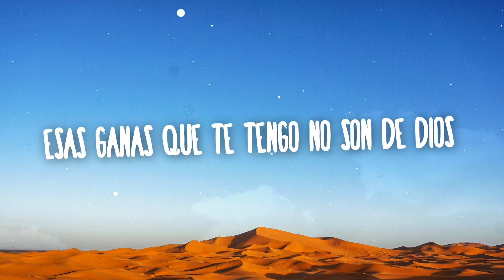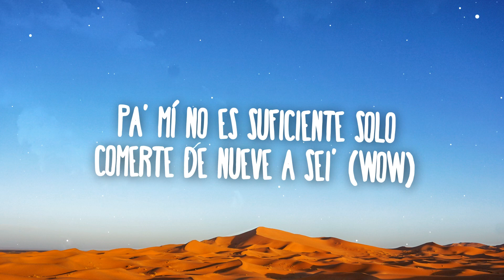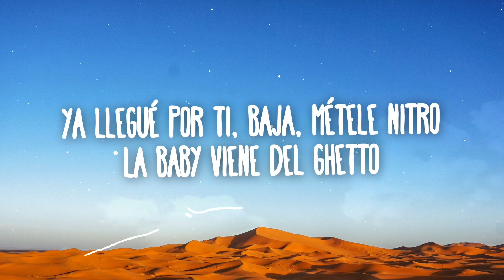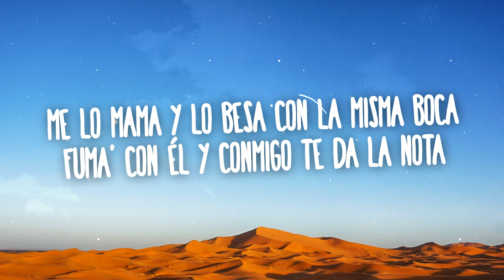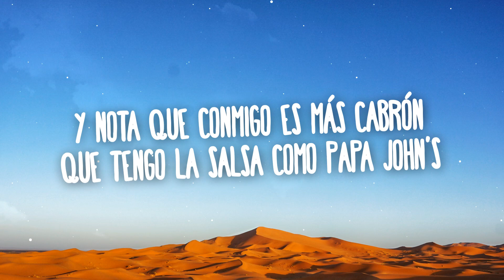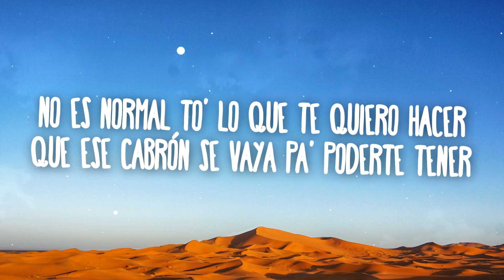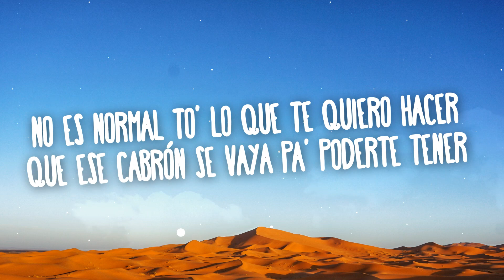Nicky Jam x Feid - 69 (Letra / Lyrics)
(Letra / Lyrics)

[Intro: Feid]
Que se vaya a trabajar pa' yo trabajarte (Oh-oh-oh)
Tú siempre llegas en alta y no sé bajarte (Wow)
Me manda fotos sin nada, sin ropa interior
Loca porque yo le chille hasta el interior
Esas ganas que te tengo no son de Dios

[Coro: Nicky Jam & Feid]
No es normal to' lo que te quiero hacer
Que ese cabrón se vaya pa' poderte tener
Yo te hago la 69 y como te mueve' te doy un die'
Pa' mí no es suficiente solo comerte de nueve a sei'
Pa' mí no es suficiente solo comerte de nueve a sei' (Wow)

Voy por ti, está' en el chanting, baja pa'l parking
En crop top, los Salomón y los Calvin
Yo te aviso, baby, cuando esté lleganding
Pa' que baje', ven, ma
Desde ayer te quiero ver, te quiero meter
Vamo' a prender un clip y a tomar cóctel
Toa' las pose' que te sabe', yo te las mostré
Él le cuidó su tienda y yo se la cuidé
Nunca nos dejamo' en visto
Él te quita la paz y yo te quito el gistro
Ese maquinón no es mío, pero yo tengo el registro
Ya llegué por ti, baja, métele nitro
La baby viene del ghetto
Mueve ese culo como si fuera un putero
Tiré pa'trá' el asiento del pasajero (Ey, yo)
Y volvimo' mierda los asientos en cuero (Ey)

Yo te hago la 69, como te mueve' te doy un diez (Eh)
Pa' mí no es suficiente solo comerte de nueve a seis

Que trabaje hora' extra pa' darte to' el weekend
Voy a ciento y pico aunque me den un ticke'
Hoy acabo de cobrar, tengo gana' de gastar
Tú solo baila y te tiro to' el ticke'
Te quitas la ropa
Pero no sientes na' cuando te toca
Me lo mama y lo besa con la misma boca
Fuma' con él y conmigo te da la nota
Y nota que conmigo es más cabrón
Que tengo la salsa como Papa John's
Con él la cama es pa' ver televisión
A mí me chinga con el corazón y con razón (Ey)

[Coro: Feid & Nicky Jam]
Que ese cabrón se vaya pa' poderte tener, yeah